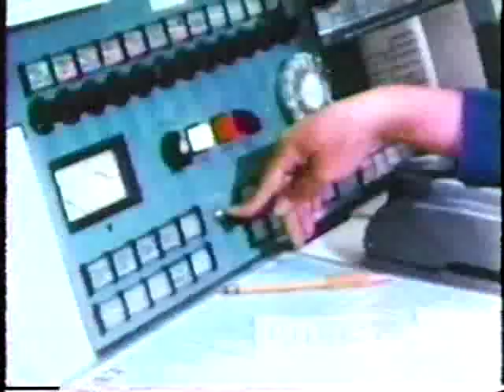The Strange Ones (Color, 70's Version)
Don't take candy from strangers; protect your no-no areas.
Educational film illustrating ways to avoid being molested by the strange ones.
Updated version with same soundtrack by Mrs. Perkins, Policewoman as earlier B/W Version.      The 'strange ones' are "not sick like you or I have the cold or measles but, rather, sick in the mind."      My name is Mrs. Perkins and I'm a policewoman.    Look for the 70 year old 'salesgirl'.